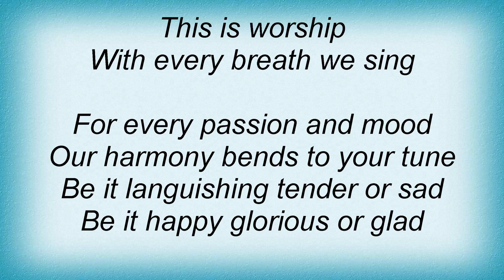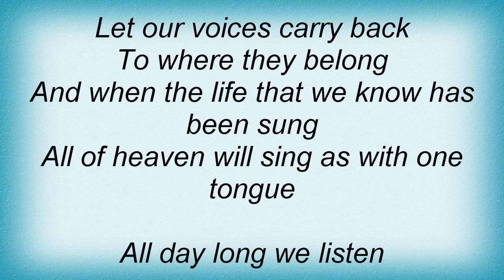Smalltown Poets - We Will Continue Lyrics